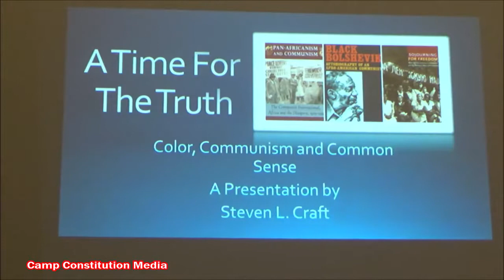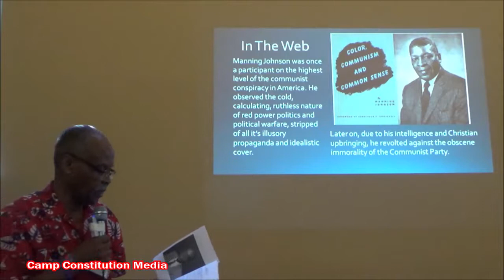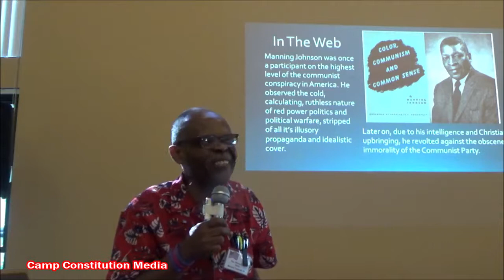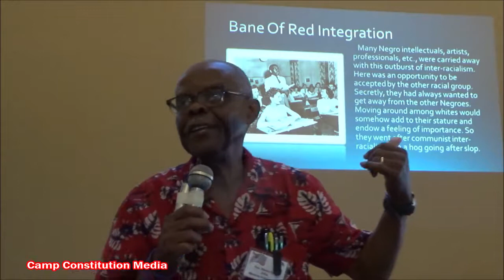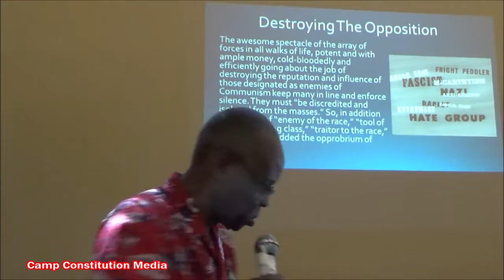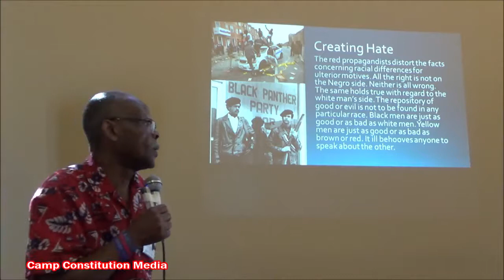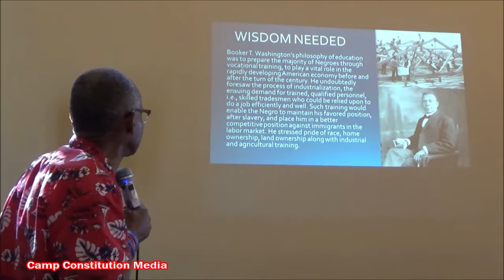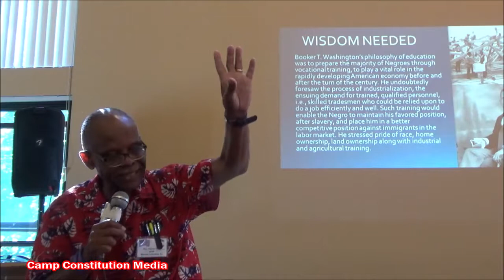Black Preacher exposes Globalist/Communist Divide & Conquer plot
THE TRUE GOSPEL ACCORDING TO THE BIBLE!
But I fear, lest by any means, as the serpent beguiled Eve through his subtilty, so your minds should be corrupted from the simplicity that is in Christ. – 2 Corinthians 11:3

God is pretty clear to state here that there is simplicity in Jesus and His message. Not only that but God tells us His yoke is easy, His burden is light. Matthew 11:30

The death, burial and resurrection of Jesus Christ on the cross is the gospel, according to the scriptures. Let’s see if that is true;

Moreover, brethren, I declare unto you the gospel which I preached unto you, which also ye have received, and wherein ye stand; By which also ye are saved, if ye keep in memory what I preached unto you, unless ye have believed in vain. For I delivered unto you first of all that which I also received, how that Christ died for our sins according to the scriptures; And that he was buried, and that he rose again the third day according to the scriptures: 1 Corinthians 15

"The ruling elite of the New World Order is not made up of any ethnically “pure” people. People of all ethnic groups are allowed – encouraged, even – to fight their way into the inner circle, provided they are ruthless and cunning enough, and that they don’t present a challenge to institutionalized elitism."-The Master Race by Rob los Ricos

"Many Negro intellectuals, artists, professionals, etc., were carried away with this outburst of inter-racialism. Here was an opportunity to be accepted by the other racial group. Secretly, they had always wanted to get away from the other Negroes. Moving around among whites would somehow add to their stature and endow a feeling of importance. So they went after communist inter-racialism like a hog going after slop."-Manning Johnson, Color, Communism and Common Sense